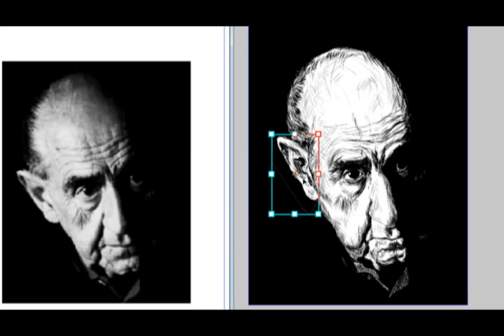ALBERTO BRECCIA - Speed Painting por Tabaré Sánchez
Mi muy modesto homenaje al artista uruguayo Alberto Breccia. Todo mi respeto y admiración a este que, parece, era un tipo sencillo y todo. Programa: Manga Studio EX 4.0. Música: "Si yo nací de su pincel" del CD Tangos del Bar del Infierno de Alejandro Dolina.